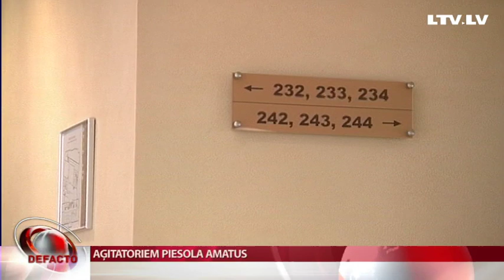Aģitatoriem piesola amatus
Gatavojoties vēlēšanām, Saskaņas centrs plāno uzrunāt plašu cilvēku loku ar sarunvedēju starpniecību. Brīvprātīgus aģitatorus vilina ar iespējām ieņemt amatus pašvaldībā vai valsts pārvaldē. Partijas līderi tajā neētisku rīcību nesaskata. Turpina Olga Dragiļeva.